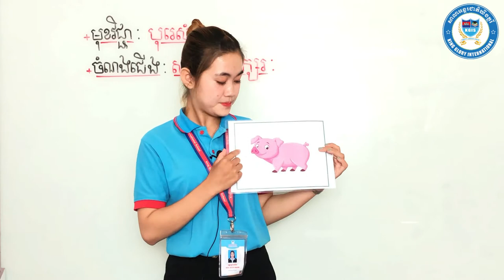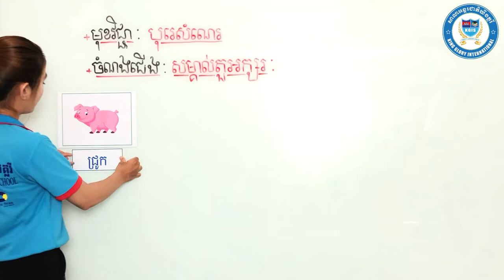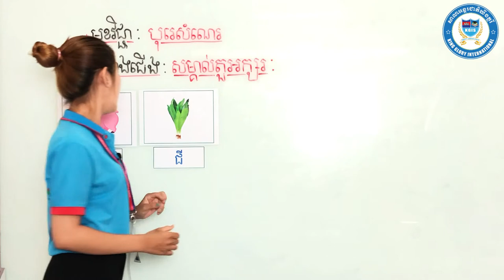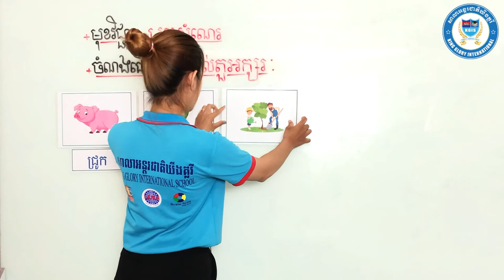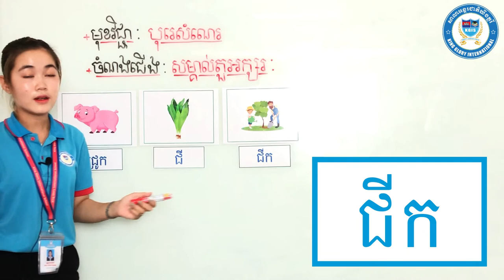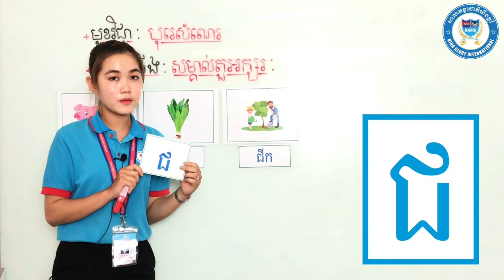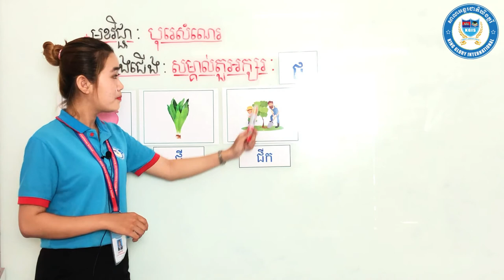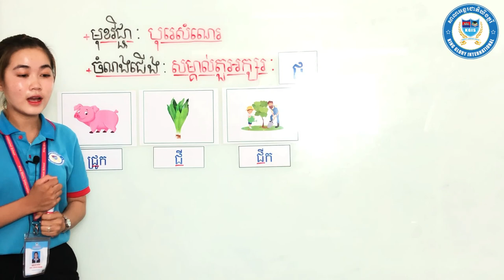វិធីសាស្រ្តបង្រៀនមត្តេយ្យ មេរៀន​អក្សរ ជ